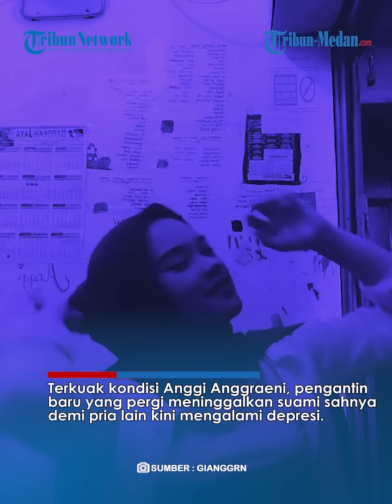Fahmi Tegas Tolak Cinta Anggi: Saya Terlanjur Kecewa, Jika Ia Bersujud Minta Rujuk Akan Saya Tolak!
TRIBUN-MEDAN.COM - Terkuak kondisi Anggi Anggraeni, pengantin baru yang pergi meninggalkan suami sahnya demi pria lain kini mengalami depresi.

Fahmi menceritakan kondisi terkini Anggi, yang berada di tempat persembunyian karena menghindari publik, Anggi rupanya mengalami sakit misterius.

Istri yang telah ia talak itu tengah sakit karena depresi atas kasus yang menimpanya.

Namun, terkait posisi dan keberadaan Anggi, Fahmi mengaku tidak tahu. Adapun, Fahmi mengaku iba dengan Anggi yang depresi itu.

Terkait kemungkinan Anggi akan meminta maaf dan ingin rujuk kembali, Fahmi menjawab dengan bijak, ia mengaku sudah tidak mencintai Anggi lagi.

Bahkan, jika Anggi nantinya bersujud di depannya untuk rujuk, Fahmi tegas mengatakan tidak mau.

Fahmi mengatakan, ia hanya akan memaafkan Anggi saja, tapi kalau kembali ke pernikahan tidak mau.